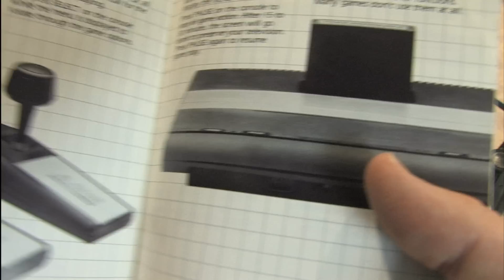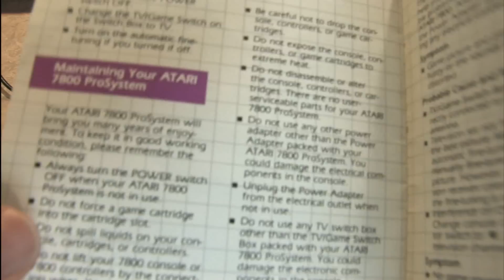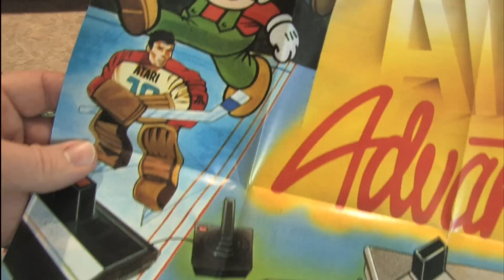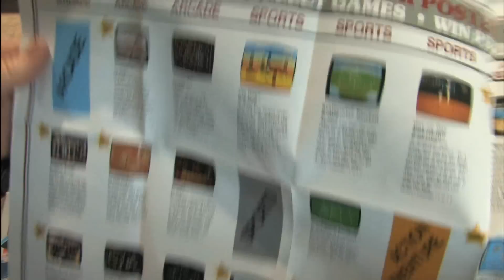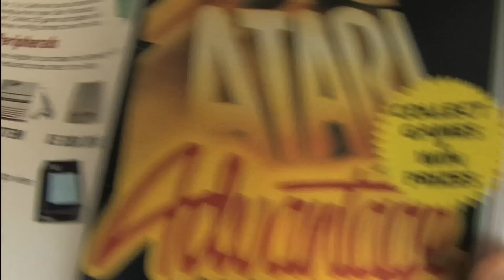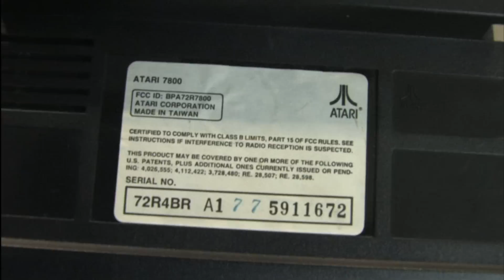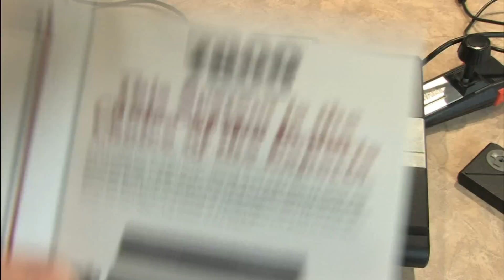Classic Game Room HD - ATARI 7800 ProSystem review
Watch in high definition! Classic Game Room HD reviews the Atari 7800 ProSystem from 1986!  The Atari 7800 Pro System was originally supposed to be released in 1984 but was delayed due to the market in those years.  After the success of the NES in 1985 the Atari was released in 1986 to an un-enthusiastic public.  The Atari 7800 has an excellent variety of arcade games like Xevious, Ms. Pac Man and Robotron 2084.  Numerous original Atari video games like Desert Falcon and Ballblazer are available for the system, as well as favorites like Choplifter, Mario Bros. and Donkey Kong.  This hardware review features the Atari 7800 game console, the American Atari 7800 controller, the European Atari 7800 controller, the Atari 7800 instruction manual and an Atari catalog from 1986 called "Get the Atari Advantage!"  The Atari 7800 is backwards compatible with Atari 2600 games and plays the library of 2600 classics like Yars Revenge and Berzerk!  Classic Game Room loves the old Atari consoles and collects Atari gear.  Check out CGRHD Atari 7800 reviews because Classic Game Room is an Atari 7800 reviewer reviewing Atari 7800 games.  Learn a lot from CGR episodes like how to play Atari, how to hook up Atari and where to buy Atari games, hardware and accessories.